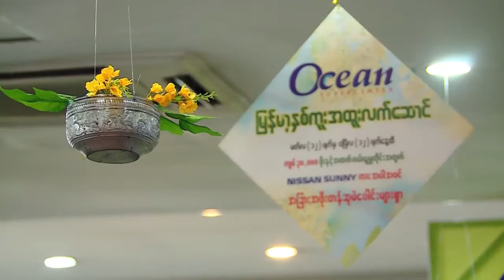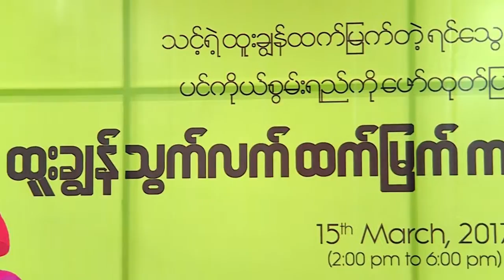ရန္ကုန္ျမင္ကြင္းက်ယ္ (၂၈.၃.၂၀၁၇)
Ocean Super center မွႀကီးမွဴးက်င္းပေသာ ထူးခြ်န္ထက္ျမက္
သြက္လက္ကေလးငယ္မ်ားၿပိဳင္ပြဲ(အပိုင္း-၁)